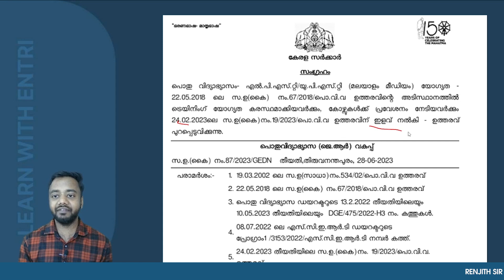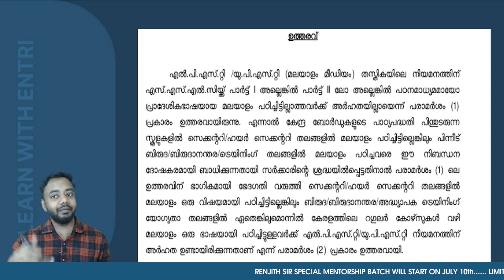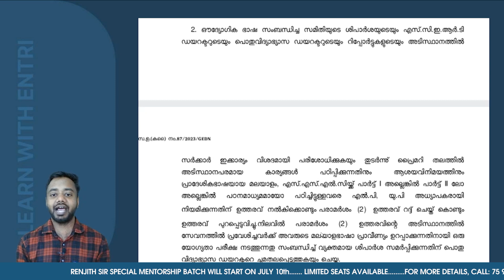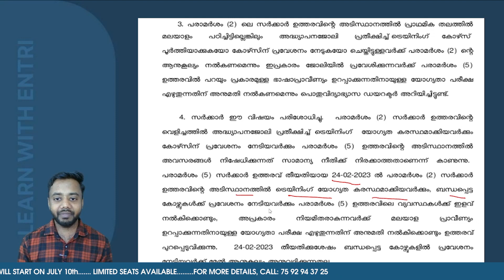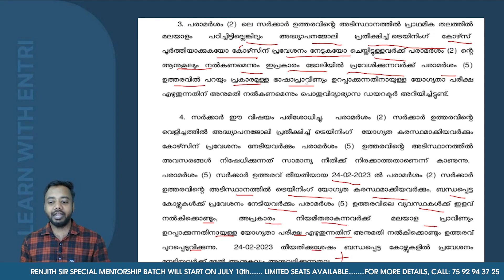LPSA UPSA| പുതിയ ഉത്തരവ് അറിയാതെ പോകരുത്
അധ്യാപകമോഹം ഉള്ളിലൊതുക്കേണ്ട ആവേശത്തോടെ തന്നെ തയ്യാറെടുക്കാം
RENJITH SIR SPECIAL LP UP MENTORSHIP BATCH എന്‍ട്രിയില്‍ ഉടന്‍ ആരംഭിക്കുന്നു.
July 5 മുമ്പേ Join ചെയ്യുന്നവര്‍ക്ക് ഡിസ്ക്കൗണ്ട് ഉണ്ടാകുന്നതാണ്.

PLEASE FILL THE FORM BELOW TO KNOW MORE ABOUT RENJITH SIR SPECIAL LPSA UPSA MENTORSHIP BATCH

To Get Free Current Affairs Study Materials

LPSA UPSA CURENT AFFAIRS PART-1 CLASS LINK